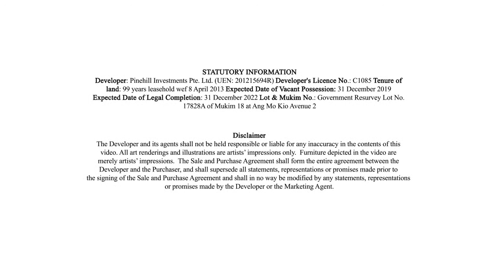THE PANORAMA 优景园 by Wheelock Properties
Walking distance to future Mayflower MRT Station
Next to CHIJ St. Nicholas Girls School
Future North South Highway
Surrounding Unblock View

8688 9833